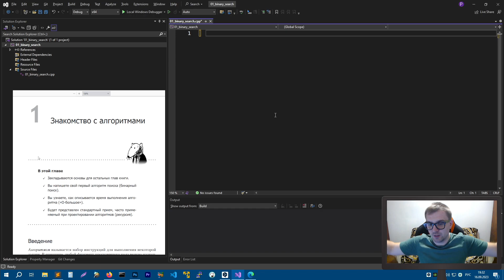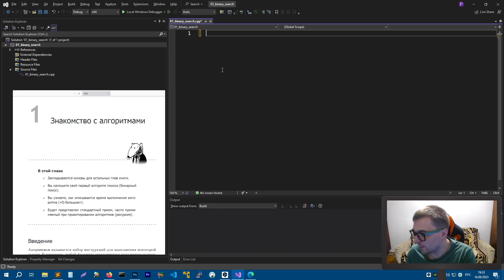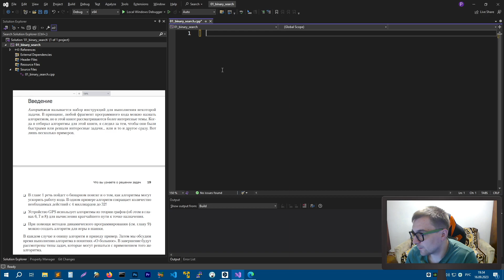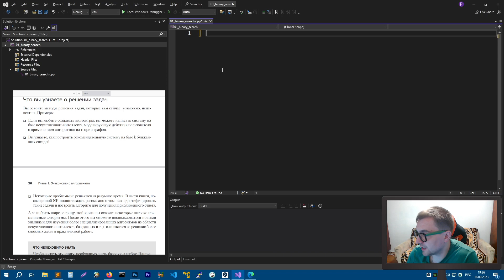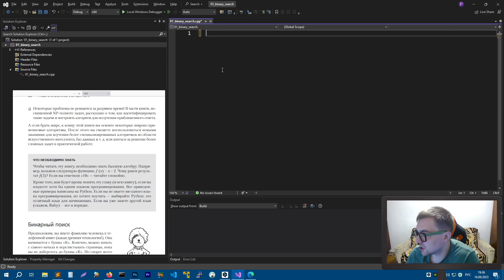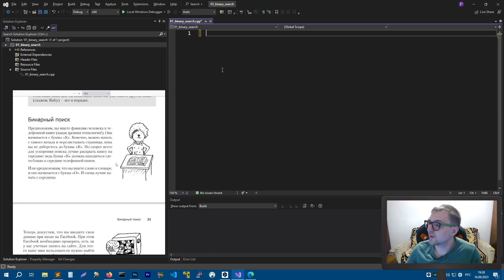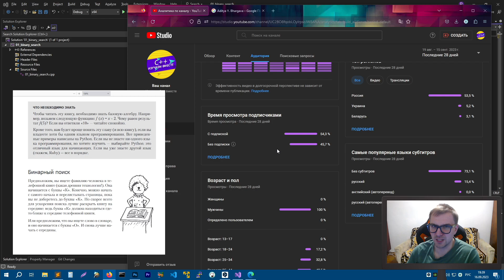ГРОКАЕМ! | ЗНАКОМСТВО С АЛГОРИТМАМИ | ИЗУЧАЕМ С++ ВМЕСТЕ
В этом видео вы узнаете:

◆    Что нас будет ждать в дальнейшем изучении книги.

Это видео подойдет для тех, кто:
◆    Хочет понять что такое алгоритмы.

После просмотра видео вы сможете:
◆    Познакомиться с автором канала :)

Занимаемся вместе по книге Бхаргава Адитья - "Грокаем Алгоритмы".

Инкрементировать счет автора 📚 Плейлисты с занятиями по книгам по С++